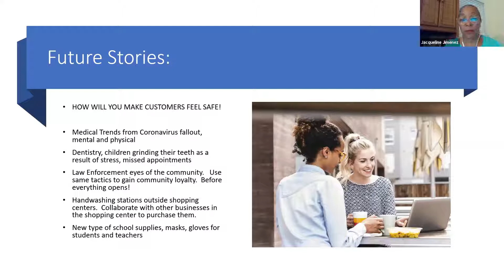DECIDED TO OPEN UP THE MICS AT THE END OF MY WEBINAR...